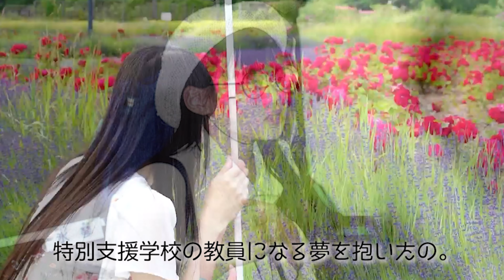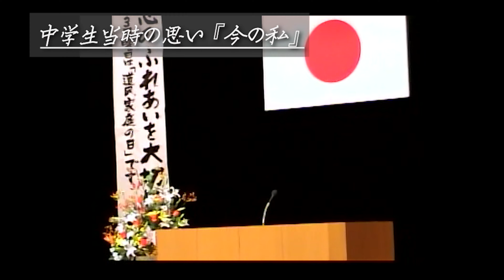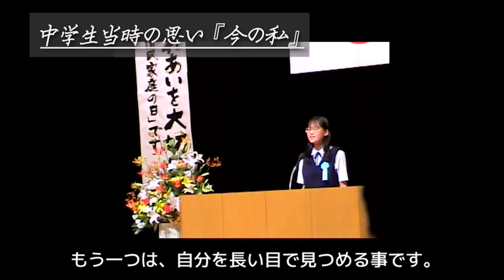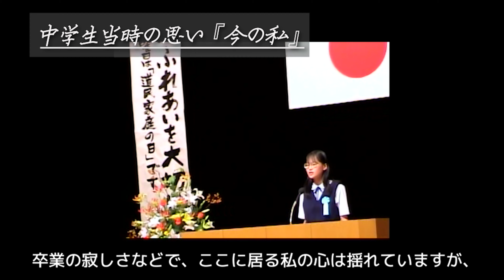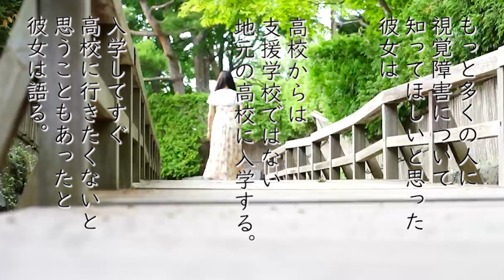第二話 『君が与えてくれた夢』【視覚障害当事者 杉本 梢 documentary】全四話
障害をもった方から「障害について詳しく話を聞く機会」はありましたか？

当事者から実際に話を聞くことで、偏見や差別を生むことなく正しくその方の障害への理解が進められると言われています。
障害をもって生まれた私の経験談を通して、気軽に障害に触れる機会をつくりたいと思い、このドキュメンタリーを配信することにしました。

視覚障害をもって生まれた私の「山あり谷ありの面白い人生」を丸ごと描いた動画です！他では言ったことのない本音を、赤裸々に語っています！

これを視たら、私の生い立ちと「視覚に障害をもって生まれた一人の人間」の人生に触れることができます。

【配信日】
☆第1話7/29：　君との出会い
→はじめての涙について語ります。
☆第2話8/2：　君が与えてくれた夢
→将来に繋がる貴重な経験談を語ります。中学生の頃の自分をさらけだす動画も盛り込まれています。
☆第3話8/9：　社会に出たら君はもっと理解されにくい
→障害を抱えて働くことを通して知った現実。目の手術のエピソードについて語ります。
 ☆第4話8/16：　君がくれた夢を叶える
→たどり着いた生き甲斐。そして、現在の私について語ります。

皆さんの心になるほどをお届け致します♪

★撮影協力者【アントン】さんのInstagramをご紹介★
※主に風景を含んだシーンの撮影にご協力いただいています
素敵な画像がいっぱい！ぜひ、覗いてみてください♪

【このチャンネルをご覧の皆様へ】

こんにちは。杉本梢です🍀
私は障害当事者で障害について正しく知らせる活動をしています。

障害という言葉はよく知られていますが、
どのように捉えるかは知る機会が用意されておらず
個人にゆだねられているのが現在の日本です。
正しく障害が理解されなければ、差別や偏見は減らずに
障害への偏ったイメージの連鎖は続いてしまいます。
私も含めた障害当事者が、より快適に社会で過ごせるよう活動を進めています。

障害が正しく社会に理解されると、高齢者、女性の育児や介護、
アレルギーや難病、ＬＧＢＴなど様々な立場や境遇の方たちの理解も進みます。

人生の目標は「一人でも多くの方に、正しく障害を知らせたい」

理解を進める手段として、講師事業、障害者雇用コンサルタント
個別相談、イベント開催を行っています。

より快適に生活しやすい社会への変化を目指して。
皆様の「知りたい」をお待ちしています！

Lululima branchホームページ

著書『いつも気にかけてくれてありがとう』
Amazonより購入できます☺

★動画編集★
tete